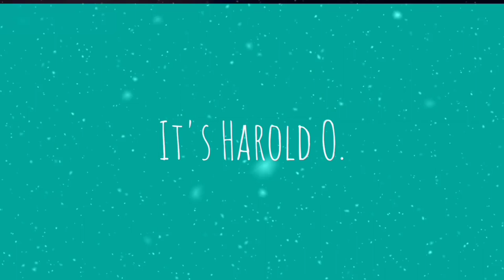Pranking my sister 😂 (Sinulatan at nilagyan ko ng nail polish Yong paa Niya)Sobrang LAPTRIP 😂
Pranking my sister 😂
Sobrang LAPTRIP 😂

Enjoy watching mga BBB❤️